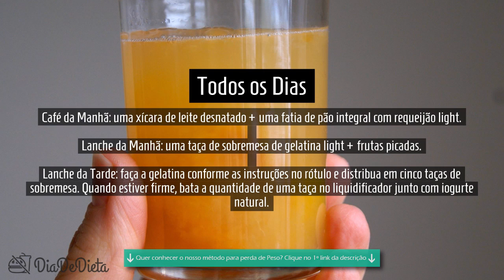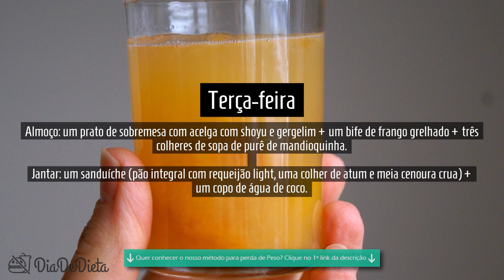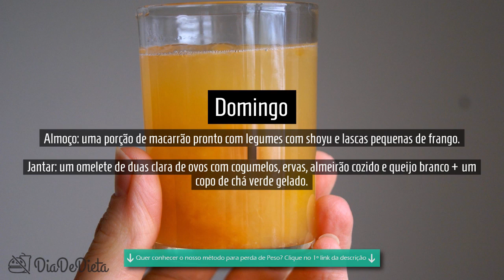Dieta da Gelatina - Perca 3kg em uma Semana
A gelatina pode ser muito mais do que uma deliciosa sobremesa: ela pode ser nossa aliada na busca da redução de peso.

Esse alimento pode oferecer benefícios à saúde em todas as idades.

A gelatina tem efeito moderador de apetite, que estimula a saciedade, fazendo com que você coma menos durante as refeições.

Os benefícios se estendem para as unhas, cabelo, ossos e pele, por conta da produção de colágeno. Pronto para testar essa deliciosa dieta?

Como Fazer

Não pense que na Dieta da Gelatina você não vai comer somente gelatina. Na verdade, ela vai auxiliar no seu emagrecimento, juntamente com uma alimentação balanceada e saudável.

A gelatina deve ser consumida nos lanches entre as principais refeições, com ou sem acompanhamentos, que podem ser frutas ou iogurte.

Ela tem o poder de tornar mais lento o esvaziamento do estômago, provocando saciedade e hidratação por mais tempo.

Seguindo o cardápio no final do texto, elaborado pela nutricionista Vivian Goldberger, do Emagrecentro (Centro Especializado em Emagrecimento e Estética), de São Paulo, você irá consumir 800 calorias por dia.

A dieta leva a uma desintoxicação no corpo e ainda a um emagrecimento saudável. Por se tratar uma dieta de baixo teor calórico, não é recomendado seguí-la por mais de 7 dias.

Benefícios da Gelatina

A gelatina traz diversos benefícios para quem resolve acrescentá-la na rotina alimentar.

Além da saciedade, a gelatina é fonte de colágeno, uma importante substância que mantém a tonicidade e a elasticidade da pele, além de prevenir a flacidez.

Além desses fatores, pesquisas demonstram que os aminoácidos presentes nesse alimento são importantes para preservação de cartilagens, tendões, ossos e pele.

Fique atento: a melhor opção para consumo não é aquela de gelatina de caixinha, que compramos no supermercado, e sim a proteína hidrolisada, concentrada.

A sugestão é misturar uma colher de sobremesa da proteína em pó em sucos, iogurtes, vitaminas ou saladas de frutas.

Cardápio

Nessa dieta, elaborada pela nutricionista Vivian Goldberger, o café da manhã e os lanches são os mesmos durante os 7 dias de dieta, alterando, somente, o cardápio do almoço e jantar. Pronta? Então, vamos lá!

Café da Manhã: uma xícara de leite desnatado + uma fatia de pão integral com requeijão light.
Lanche da Manhã: uma taça de sobremesa de gelatina light + frutas picadas.
Lanche da Tarde: faça a gelatina conforme as instruções no rótulo e distribua em cinco taças de sobremesa. Quando estiver firme, bata a quantidade de uma taça no liquidificador junto com iogurte natural.

Segunda-feira

Almoço: um prato de sobremesa com alface crespa + pepino, temperado com azeite de oliva ou limão + um filé de peixe grelhado com alho poró + duas colheres de sopa de arroz integral + uma colher de sopa de lentilha.
Jantar: um sanduíche (pão de centeio, duas fatias de blanquet de peru, maionese light, alface e tomate) + um copo de água de coco.

Terça-feira

Almoço: um prato de sobremesa com acelga com shoyu e gergelim + um bife de frango grelhado + três colheres de sopa de purê de mandioquinha.
Jantar: um sanduíche (pão integral com requeijão light, uma colher de atum e meia cenoura crua) + um copo de água de coco.

Quarta-feira

Almoço: um prato de sobremesa com repolho roxo em tiras, temperado com iogurte natural, gergelim e passas brancas + um bife pequeno de filé mignon grelhado + couve-flor ao molho branco gratinada.
Jantar: um sanduíche (pão sírio com ricota, ervas e orégano, pepino ralado) + um copo de chá gelado.

Quinta-feira

Almoço: uma espiga pequena de milho cozida + um bife de carne vermelha magra grelhado com cebola + duas colheres de sopa de arroz integral + uma colher de sopa de lentilha.
Jantar: um sanduíche quente (pão light com uma fatia de queijo branco ou cottage e duas de chester defumado) + chá gelado.

Sexta-feira

Almoço: uma sobrecoxa de frango + duas batatas-bolinha assadas + um prato de sobremesa de couve refogada.
Jantar: uma panqueca pequena recheada com carne moída + três colheres de sopa de aspargos cozidos + um copo de chá verde com hortelã e gelo.

Sábado

Almoço: um prato de sobremesa com folhas verdes + um filé de peixe ensopado com cenoura + uma batata pequena cozida.
Jantar: um prato fundo de sopa de legumes + croutons + um copo de suco de limão.

Domingo

Almoço: uma porção de macarrão pronto com legumes com shoyu e lascas pequenas de frango.
Jantar: um omelete de duas clara de ovos com cogumelos, ervas, almeirão cozido e queijo branco + um copo de chá verde gelado.